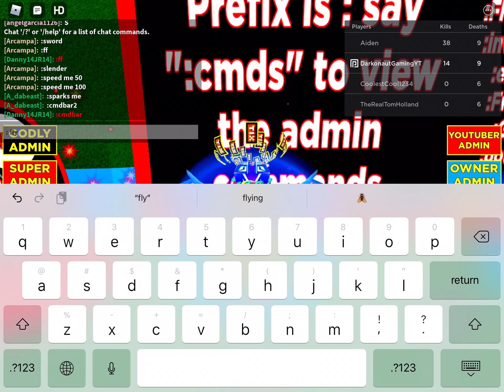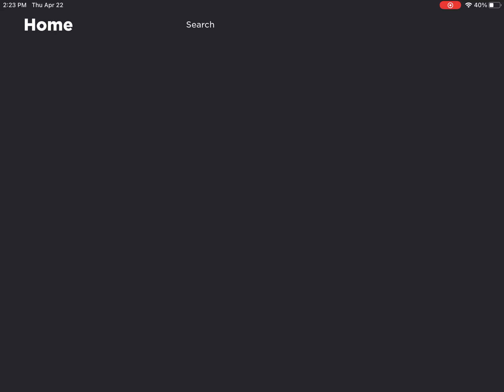(Free Admin)! Metaverse Champions event. (Roblox)